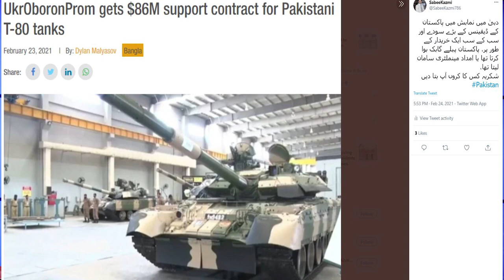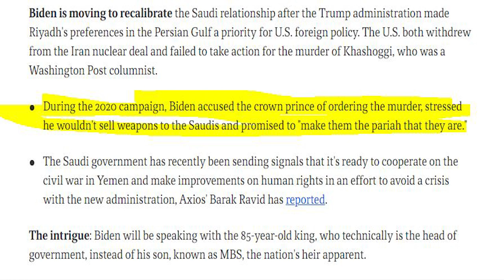Khashoggi Report Out? Biden Phone call- King| Pak Saudi Relations? Good News Pakistan!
Report Out? Biden Phone call changed Saudi Relation with Pakistan? Good News for Pakistan?